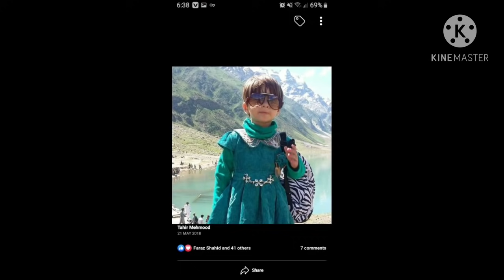Happy life with family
ALLAH BLESS YOU MY ALL FRIENDS
MY CUTE BABIES 👶 💗
Cute babies
cute boys
Cute girls
Cute and  beautiful  babies
Cutest Baby in pakistan
Cutest  Baby and baba